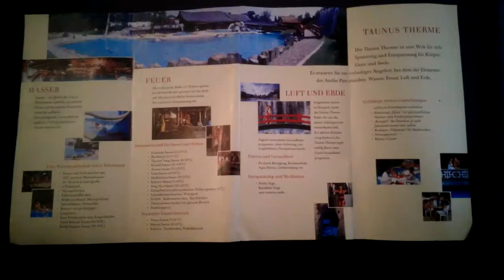Taunus Therme Beschreibung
Beschreibung der Taunus Therme in Bad Homburg